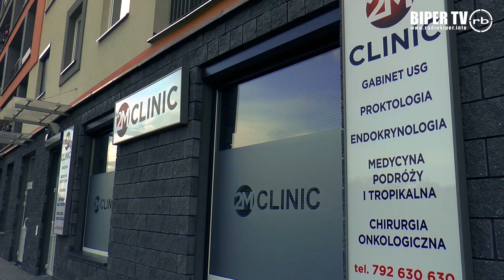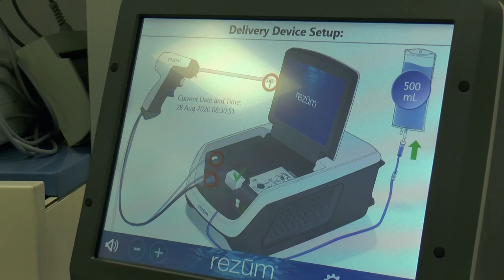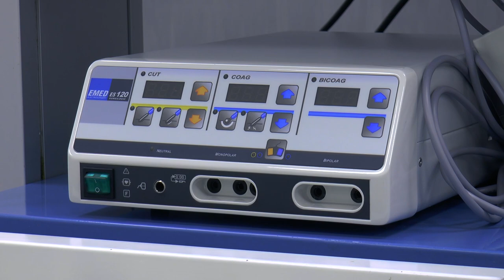Rezum - Innowacyjne leczenie BPH parą wodną w 2m Clinic